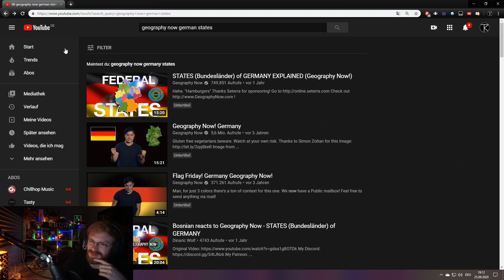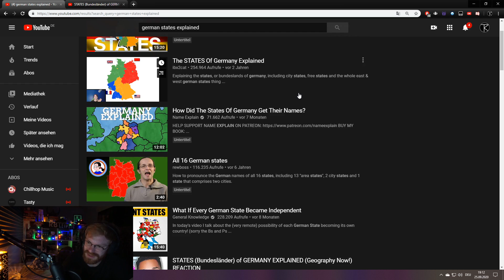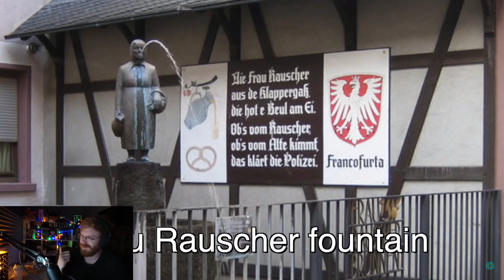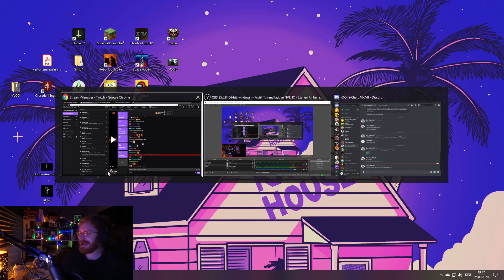TommyKay Reacts to Geography Now - German States (Bundesländer)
TommyKay reacts to Geography Now and finds out more about countries and learn facts that no one knows about.